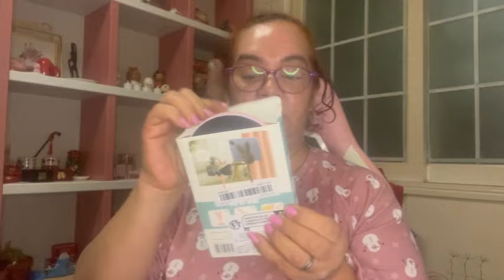GRAN HAUL de TEMU/ BIJOUTERIE, DECORACION y COCINA / 50$ de COMPRAS de TEMU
Hola amigas y amigos hoy un nuevo video desde Korea les muestro mis compras de temu de 50$ en bijouterie, decoracion y para la cocina un gran haul.Muchas gracias por suscribirse a nuestro canal y por sus mensajes y comentarios .Saludos desde Corea del sur